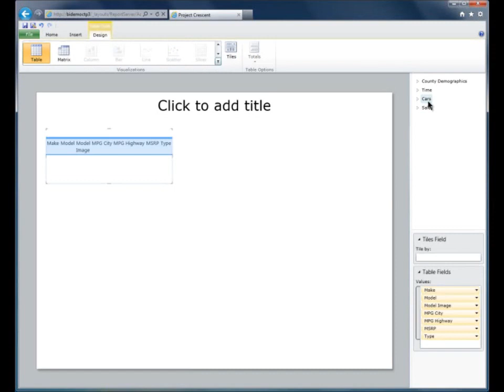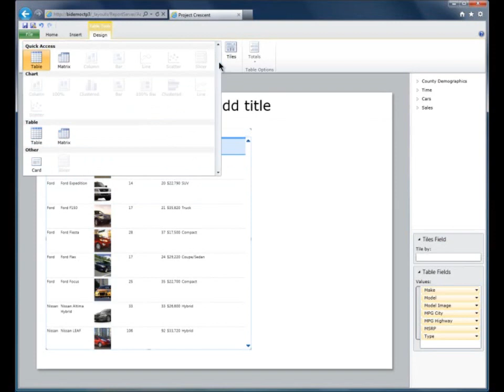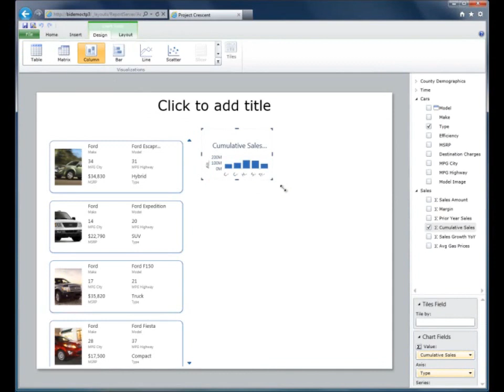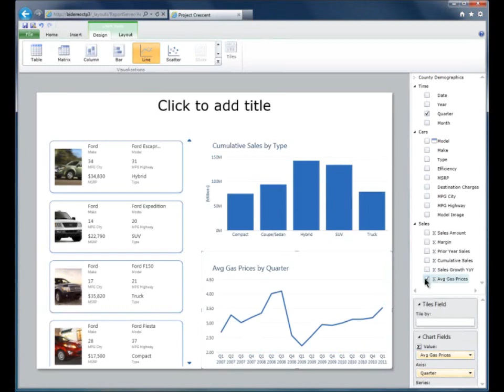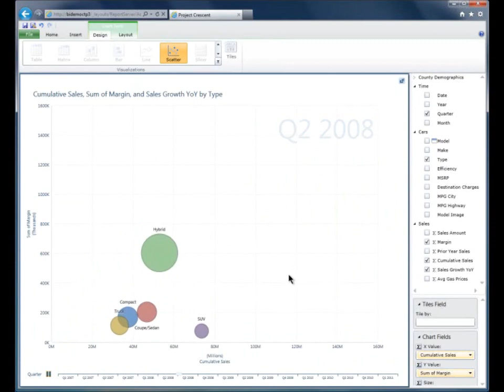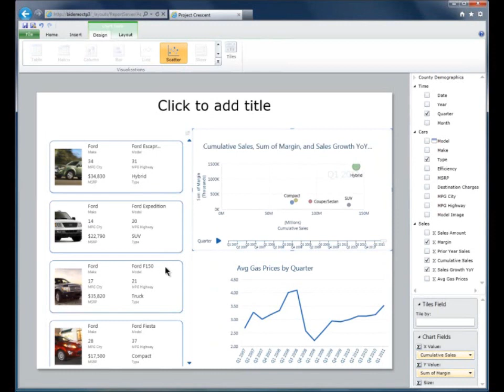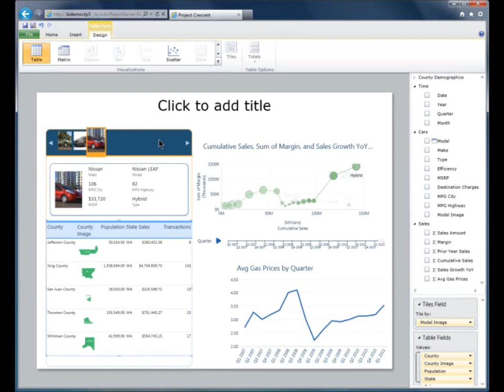NEW Demo for SQL Server Project "Crescent"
In this video you will see SQL Server Project "Crescent," a new immersive ad-hoc visualization tool that is part of SQL Server Code Name "Denali" Reporting Services. Project "Crescent" is designed with end users in mind to quickly, easily, and visually explore their data and answer ad-hoc questions in just a few clicks.